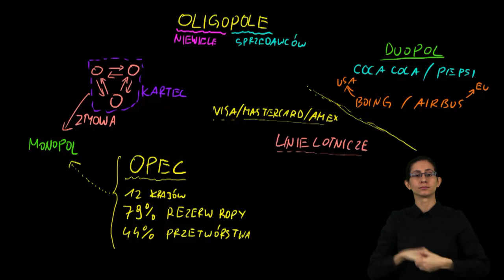Ekonomia w PJM - Oligopole, duopole, zmowy i kartele